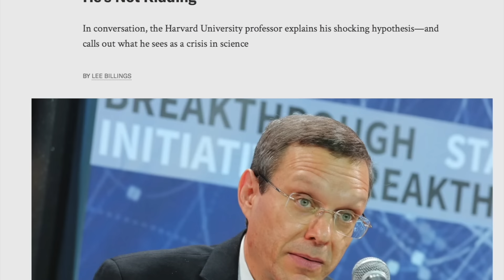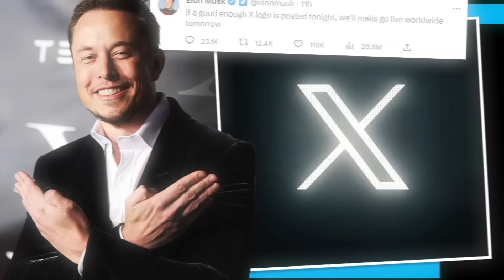Dark Journalist & John Warner IV: UFO Bloodlines & Elite Technology!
THE MOST SUPPRESSED INTERVIEW OF THE YEAR!
JOHN W. WARNER IV: UFO BLOODLINES!

**Live Premiere Friday, 10PM EST December 29, 2023...!**
Dark Journalist Daniel Liszt welcomes John W. Warner IV to the show for a Fascinating deep dive into Breakthrough information on UFO Bloodlines. Warner is the son of the late Virginia Senator John Warner and Mellon Banking heiress Catherine Mellon.  He's the author of 3 novels dealing with X Technology themes involving characters like Nikola Tesla. His latest, Sanity Was a Luxury,  is now available!

BONUS CLIPS INCUDED:
A Preview of the forthcoming Dark Journalist documentary Blue Enigma.
Also Dark Journalist Shares His Thoughts on his 3 Hour Call with UFO Whistleblower David Grusch which he thinks was less than satisfactory as far as trasparency was concerned.

CHRIS MELLON DOD
Warner's cousin, Former DOD Official Chris Mellon is currently leading a false Intel-Sanctioned version of UFO Disclosure with Deep Corporate and Military connections. Warner has called out his cousin for a lack of transparency around his public leadership of the Intel effort to misinform the public.

We are 100 Percent Independent and Supported by Viewers like YOU!

THE BREAKTHROUGH INTERVIEW
In this breakthrough interview, Warner describes in detail his grandfather Paul Mellon who was at one point one of the richest men in the world and heir to the Mellon Banking fortune, giving him his eyewitness account of a Mysterious Saucer Shaped craft that the US discovered in Germany at the end of WWII that was as large as a football field!  In this special interview he goes deep on the idea of UFO Bloodlines and the secret passing of advanced technology from generation to generation with figures like Alexander The Great and Napoleon and ancient stories of the Anunnaki at the center of the sprawling alternative version of history.

ROCKEFELLER ELITE EXOTIC INC & THE UFO THREAT
 From John D. Rockefeller, Andrew Carnegie, Henry Ford, Ruth Forbes and Andrew Mellon, stories of the elite families of America having a direct stake in Exotic Technology have been echoing for decades. Here John Warner IV puts on record the unexpected outcome he sees for efforts to disclose the UFO File in an era when the CIA have created a false version of Disclosure that is tied to a manipulated intel narrative of a UFO Threat.

JOIN DARK JOURNALIST ONLINE NOW!

JOHN WARNER IV IS THE AUTHOR OF THE NEW EXOTIC TECHNOLOGY NOVEL: SANITY WAS A LUXURY. HE'S THE SON OF BANKING HEIRESS CATHERINE MELLON  & SENATOR JOHN WARNER OF VIRGINIA!